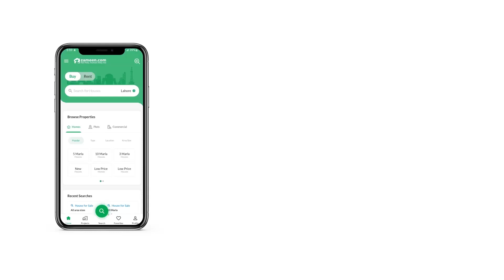5 MARLA PLOT FILE FOR SALE IN F-18 ISLAMABAD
Faisal Town Phase 2 is the latest housing scheme which will be developed by one of the top real estate development companies of Pakistan, Zedem International. The project will be spread over a vast area of 25,000 Kanals and is expected to increase further in the future to cater to the demands of the public. The NOC of Faisal Town Phase II is currently undergoing approval and it is expected that it wont take long for the approval process by the respective Development Authority. For people who aim to live a life full of amenities and convenience, Faisal Town Phase 2 is the right place.